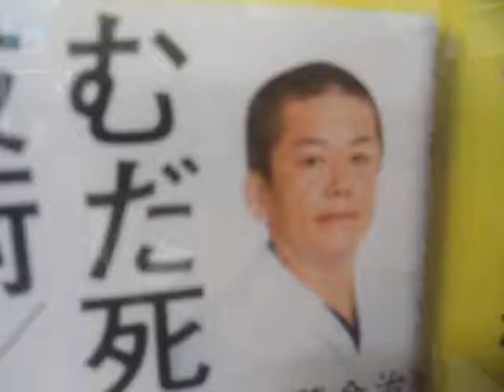GEDC1197 2016.09.30 分子生物学会 大阪大学ターゲットプロテオミクス ＪＳＴ報告書 渋谷 サンマルク 石橋楽器